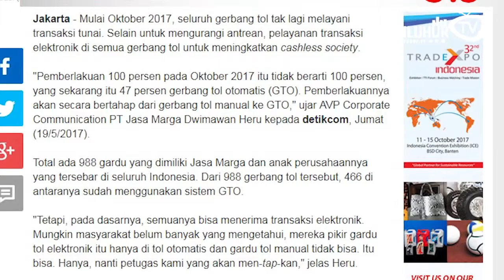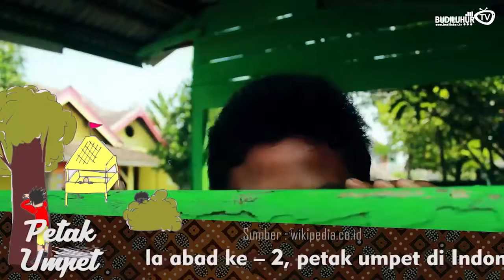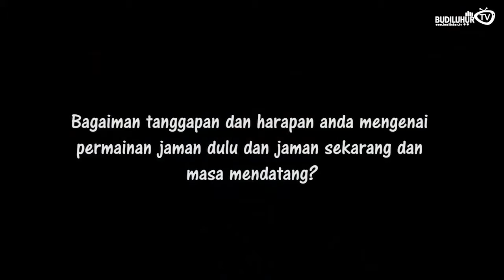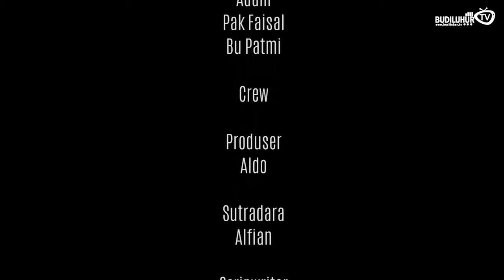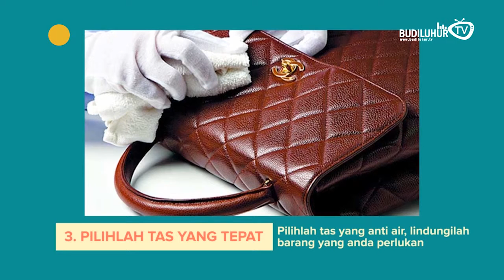BLTV PAGI Episode 8